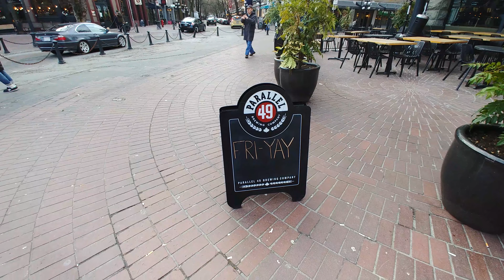2019.03.01 Vancouver Day 2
Visited Gastown where we got to see the Steam Clock and Gassy Jack